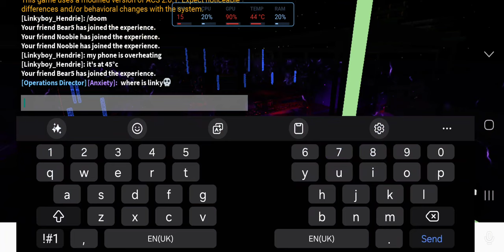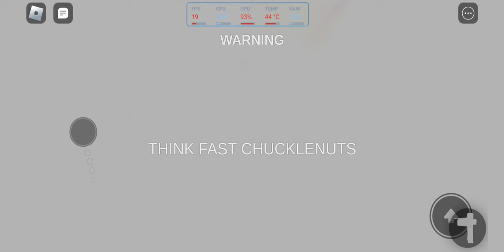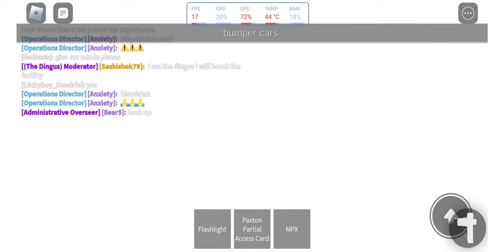15 minutes of DOOM prime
12:26 BBQ chicken alart ⚠️⚠️⚠️⚠️⚠️